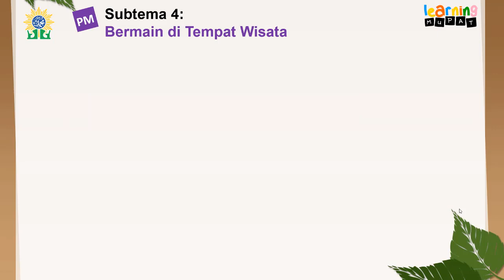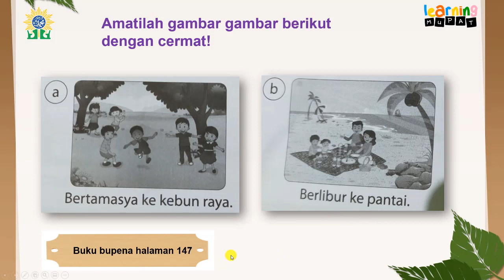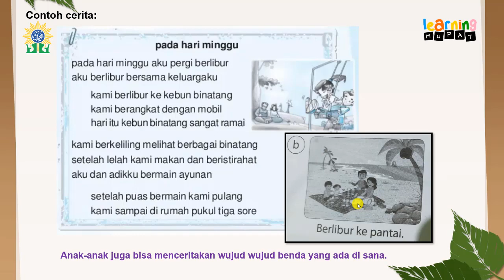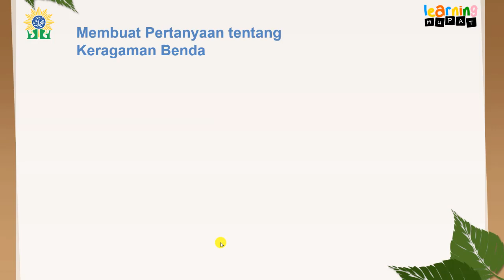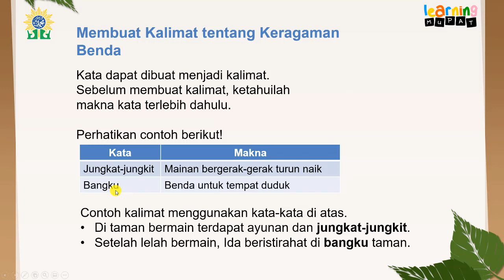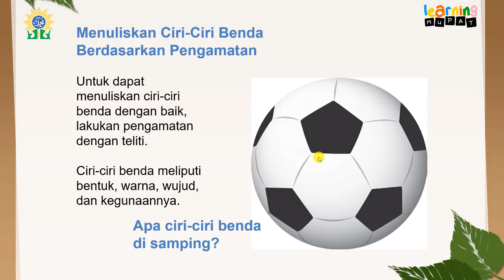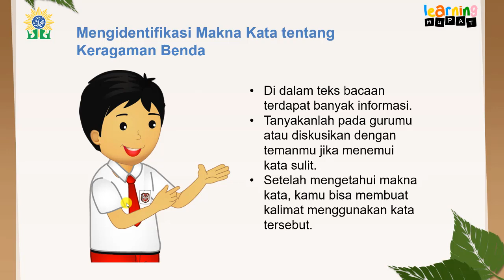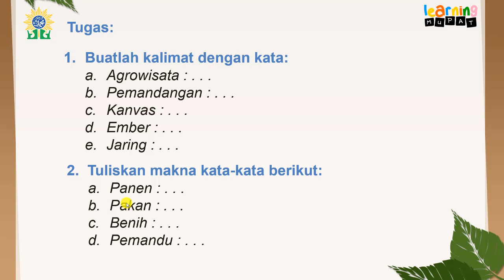Pembelajaran Bahasa Indonesia Sub tema 4 Tema 2 Kelas 2